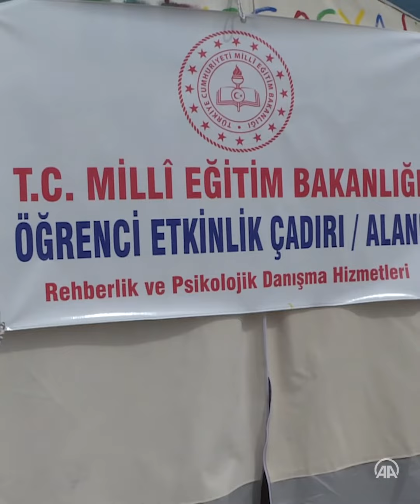Gönüllü eğitim neferleri Malatya'daki depremzede çocuklar için görev başında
Türkiye'nin dört bir yanındaki okullardan Malatya'ya gelen gönüllü öğretmenler, depremzede öğrencilere destek için mesai yapıyor.

Kahramanmaraş merkezli 6 Şubat'taki depremlerin yıkıma neden olduğu kentte çadır ve konteyner kentlerde barınan ailelerin çocukları için psikososyal destek çalışmaları yürütülüyor.

Mişmiş Park Fuar Alanı'nda kurulu çadır kentte Milli Eğitim Bakanlığı tarafından kurulan çadırda da çocukların eğitimlerinden geri kalmaması ve depremin travmalarını atlatabilmeleri adına yoğun çalışma yapılıyor.

Türkiye'nin çeşitli illerinden gönüllü olarak bölgeye gelen öğretmenler de mesai saati gözetmeksizin çocuklarla vakit geçiriyor.

İzmir'deki Bornova Cem Bakioğlu Anadolu Lisesinde görevli rehberlik öğretmeni Ali Ulakcı, AA muhabirine, deprem bölgesine gönüllü geldiğini ve depremin öğrencilerin üzerinde bıraktığı travmanın etkilerini yumuşatmaya çalıştığını söyledi.

Çocukların yetişkinlere göre duygularını dışarıya yansıtmayabildiğini, oyunlar yoluyla gördükleri depremin etkilerine müdahale etme imkanı bulduklarını anlatan Ulakcı, Japonya'da ileri düzey afet eğitimi aldığını, deneyimlerini bölgeye aktarmaya da çalıştığını dile getirdi.

Ulakcı, "Çocuklarla resim, boyama, puzzle yapıyoruz. Aynı zamanda onların ihtiyaçları ve isteklerine göre etkinliklere şekil veriyoruz. Oyunlar oynuyoruz." dedi.

Mersin Erdemli Bilim ve Sanat Merkezi'nde görev yapan Ergin Kaya ise 15 gündür Malatya'da çalıştığını belirtti.

- Veliler de zaman zaman etkinliklere katılıyor

Kaya, öğrencileriyle yaptığı etkinliklerle ilgili şu bilgileri verdi:

"Buraya sabah 9'da öğrencilerimize çeşitli aktiviteler yapmak için geliyoruz. Öğrencilerimizi salona alıp etkinlikler yapıyoruz, onları hayata bağlamaya çalışıyoruz. Ortalama 500 civarında öğrencimiz var. Yakın mevkilerden de öğrencilerimiz geliyor. Özel eğitim öğrencilerimiz de var. Bazen velilerimizle de etkinlikler yapıyoruz. Boncuk, takı, resim, müzik, film gibi onları hayata bağlayacak etkinlikler yapmaya devam ediyoruz."

Kendi okullarındaki öğrencileri geride bırakıp deprem bölgesine geldiklerini dile getiren Kaya, kendisine daha fazla ihtiyaç duyulduğunu düşündüğü bölgede görev yapmaktan mutlu olduğunu aktardı.

Kaya, bakanlığın malzeme desteği sayesinde çadırda hiçbir eksikliklerinin olmadığını sözlerine ekledi.